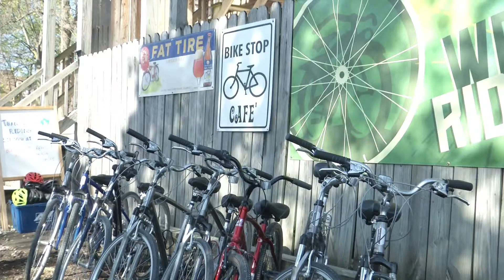Bike Stop Cafe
The Bike Stop Cafe off of Main Street serves cyclists and runners from the Katy Trail.